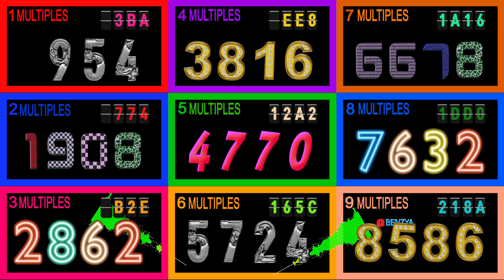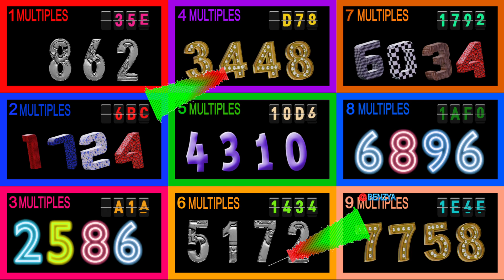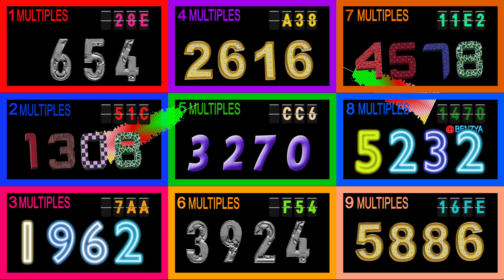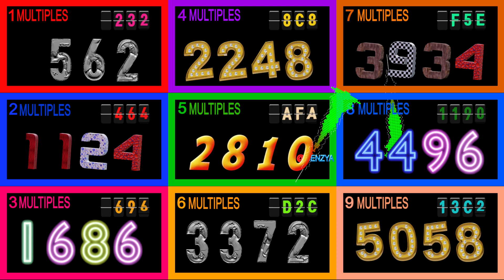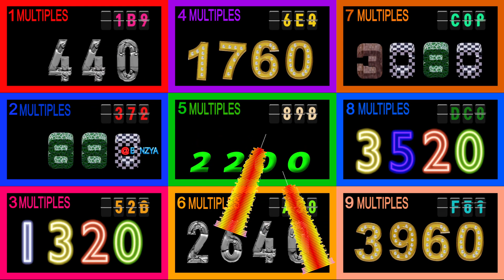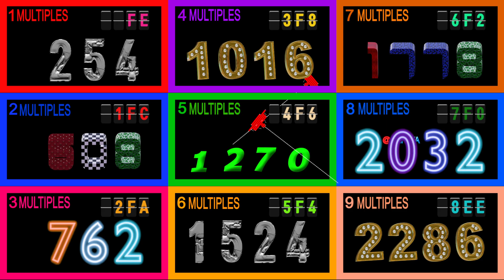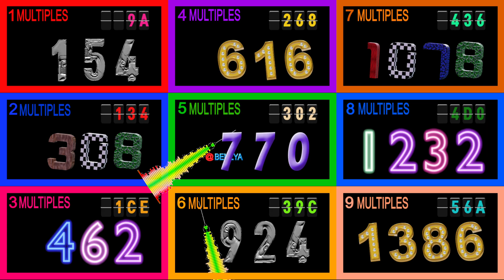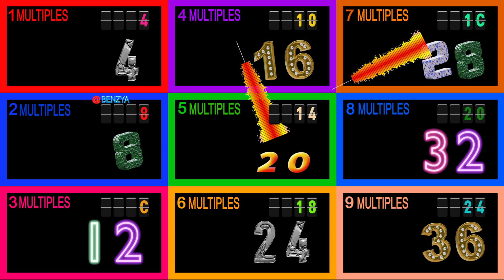1000~0 Multiples[1~9] base 16 countdown alarm🔔 with music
multiples 9x9 Base 16 1000~0 countdown

In mathematics and computing, the hexadecimal (also base-16 or simply hex) numeral system is a positional numeral system that represents numbers using a radix (base) of sixteen. Unlike the decimal system representing numbers using ten symbols, hexadecimal uses sixteen distinct symbols, most often the symbols "0"–"9" to represent values 0 to 9 and "A"–"F" (or "a"–"f") to represent values from ten to fifteen --wiki--

00:00 - Ready
00:04 - Start Timer 1X SPEED🎵[Poylow, Harry Taylor, MAD SNAX - Drop In The Ocean (feat. India Dupriez) NCS Release]
02:47 - 🎵[Polygon - Bring It Back NCS Release]
06:13 - 🎵[K-391 - Earth]
10:06 - 🎵[Alan Walker - Dreamer (Rival Remix) NCS Release]
12:24 - 🎵[Kisma - Fly Again NCS Release]
15:03 - 100 Seconds left
15:35 - 🎵[4URA & Young Viridii - Yesterday NCS Release]
15:43 - 60 Seconds left
15:58 - 45 Seconds left
16:13 - 30 Seconds left
16:28 - 15 Seconds left
16:33 - 10 Seconds left
16:38 - 5 Seconds left
16:44 - Timer End